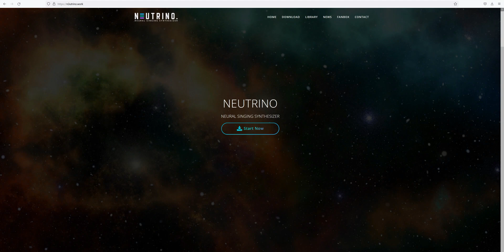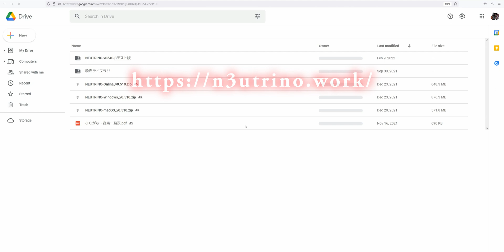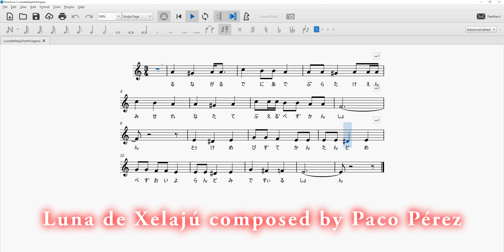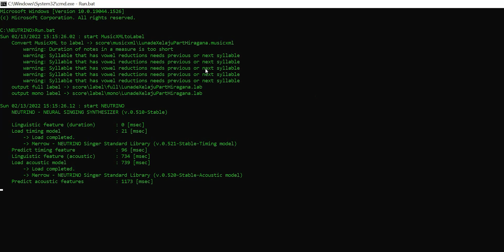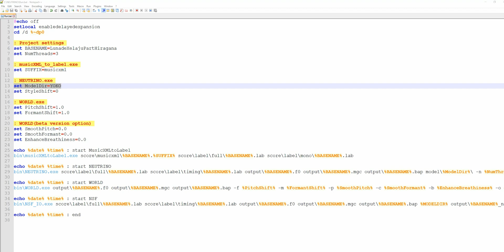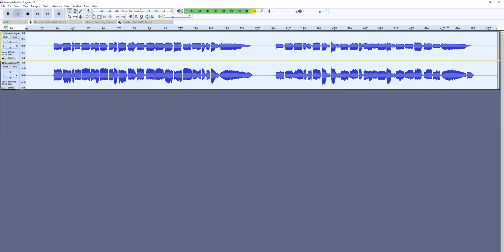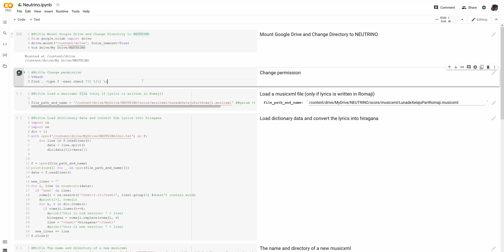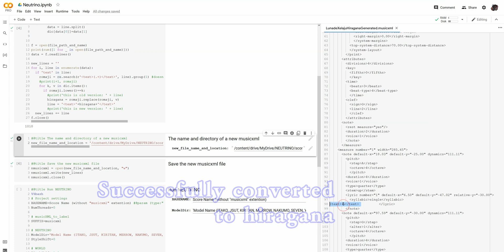How to Synthesize Singing Voices with NEUTRINO, Powerful Neural Singing Synthesizer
NEUTRINO is a powerful software that lets us easily create singing voices based on neural network.

This video shows you how to use the program even if you cannot type Japanese hiragana/katakana characters, which is one of the largest obstacles in using NEUTRINO.

0:00 Example
00:52 NEUTRINO home page
01:27 MuseScore
03:40 Modify the batch file
03:57 Run NEUTRINO
06:17 Example using Google Colab and Drive
09:21 Example